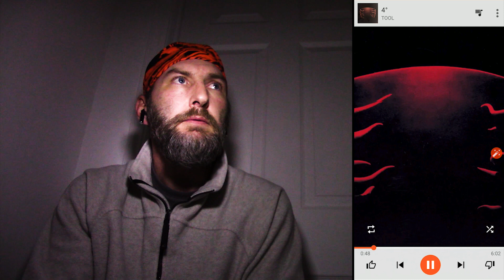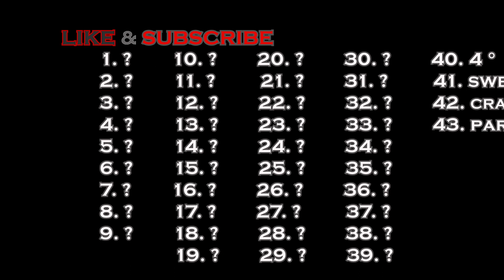4° - TOOL - Reaction | Review - "Best of" Series Ep. 40 of 43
Jam out to some TOOL with me - uninterrupted!

In this series I'll be covering my top 43 favorite TOOL songs. Criteria for ranking is the classic desert island formula: I look at two songs and determine which one I prefer if it were the last one I'd ever hear. This list came together organically for me over the months since their catalog became available on digital, however I've been a die-hard since '94.

*Intro and background music used with artist permission*
Artist: Their Teeth Will Be of Lions
Intro: It Was The Most Beautiful Song I've Ever Heard And I Never Want to Hear It Again
Ending: Movers and Shakers

Timestamps:
0:00 Introduction
0:44 Four Degrees
6:45 Song Review